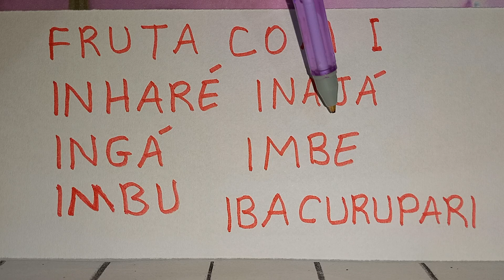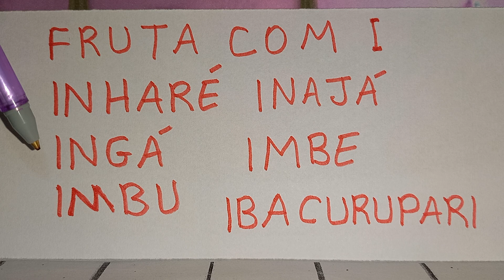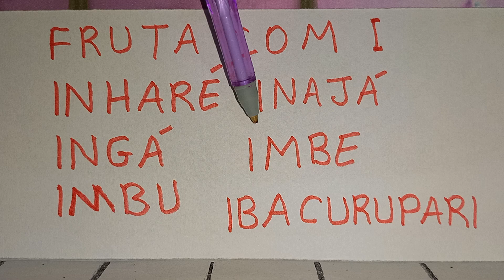VAMOS LER NOMES DE FRUTAS COM "I"